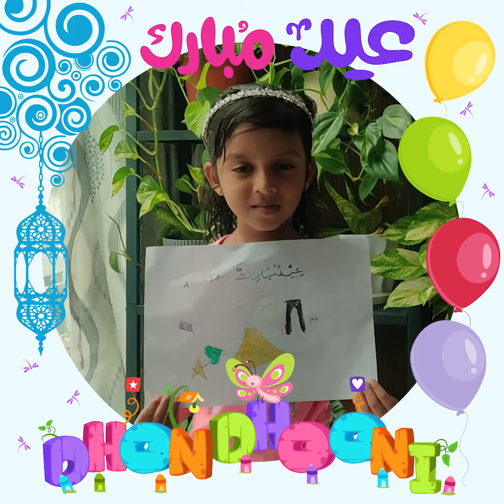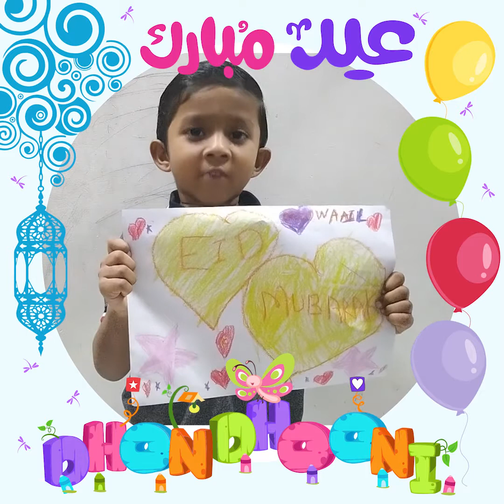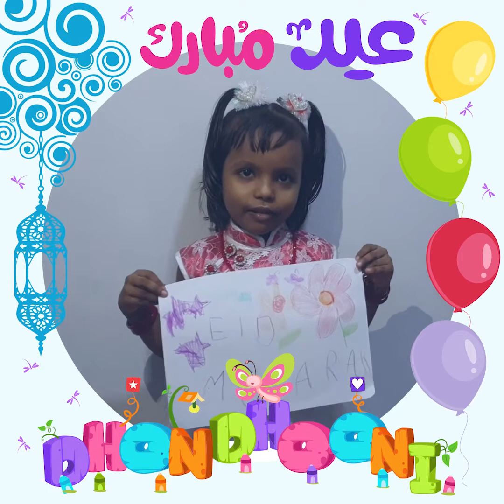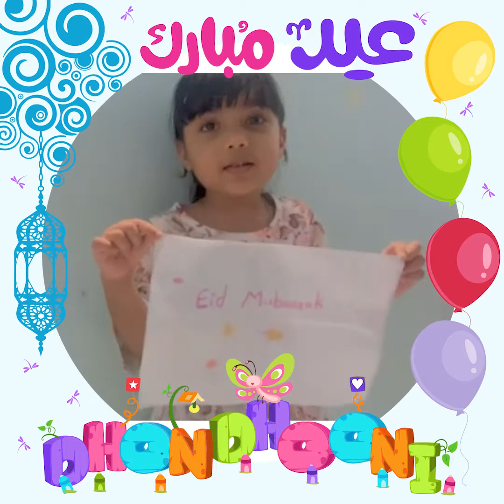Eid Mubarak presented by Nursery students